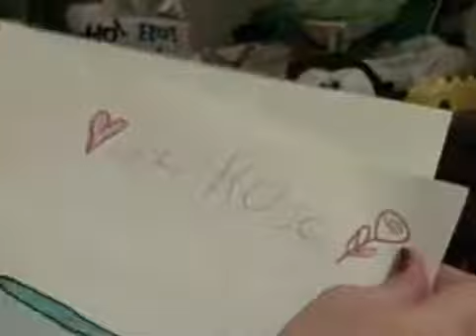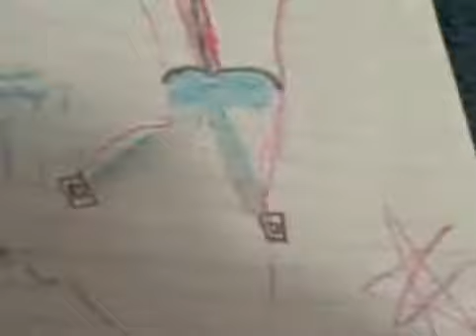Our Dumb Shoe Presentation CCCCOOOMMMEEENNNTTT!!!!!!!!!!!!